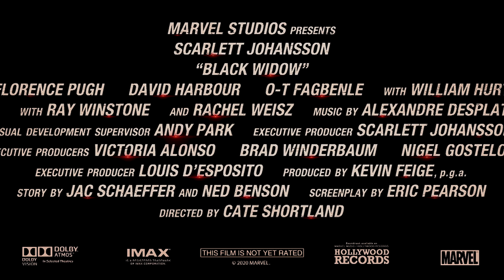BLACK WIDOW : 6 Minute Trailers (4K ULTRA HD) NEW 2021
new movie trailer for Black Widow in 4K ULTRA HD Quality

Plot : At birth the Black Widow (aka Natasha Romanova) is given to the KGB, which grooms her to become its ultimate operative. When the U.S.S.R. breaks up, the government tries to kill her as the action moves to present-day New York, where she is a freelance operative.

© Disney/Marvel